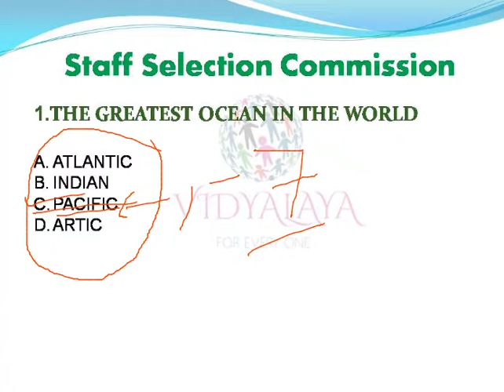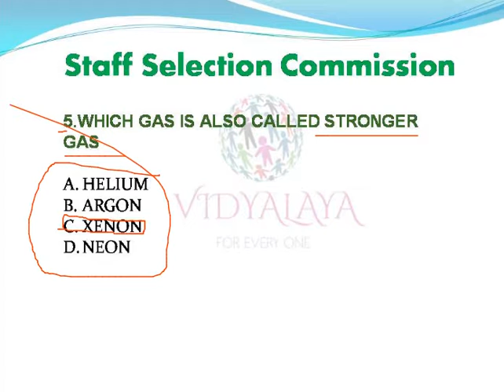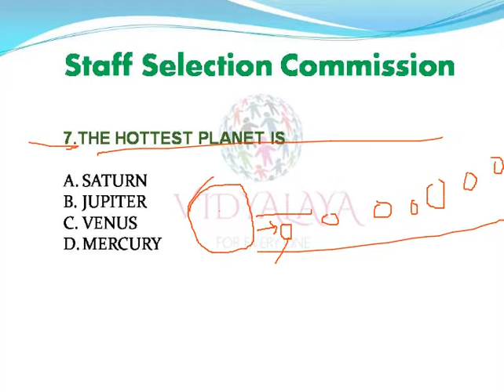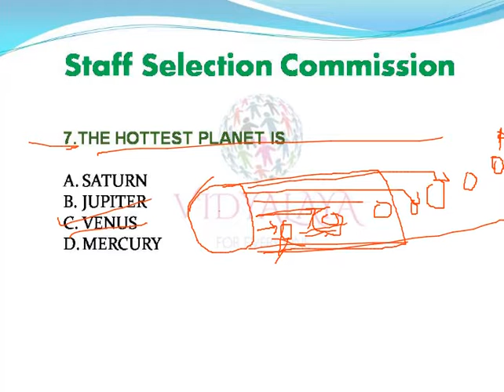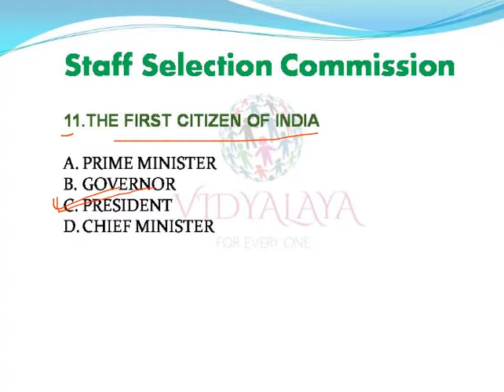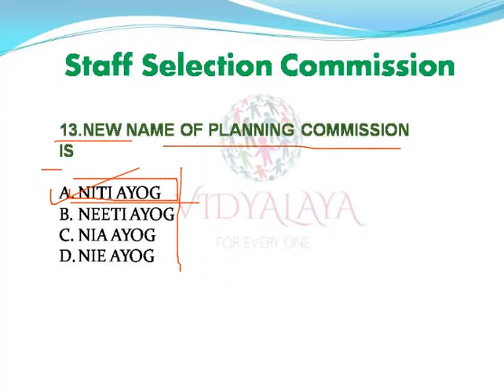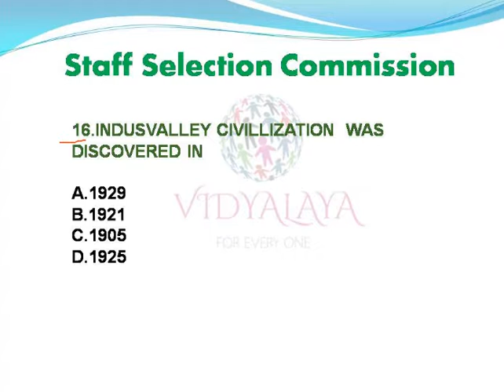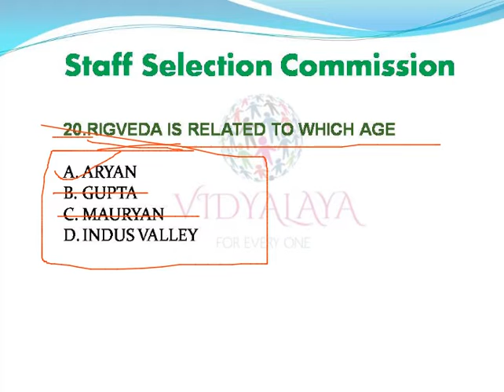COMMON QUESTATION ASKED SSC MTS HINDI